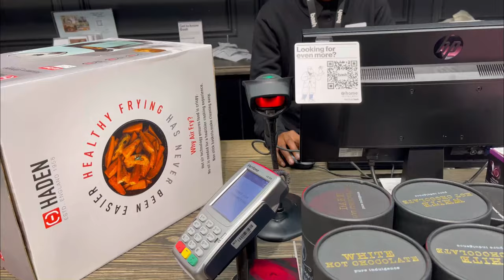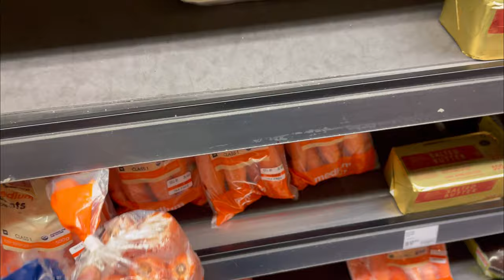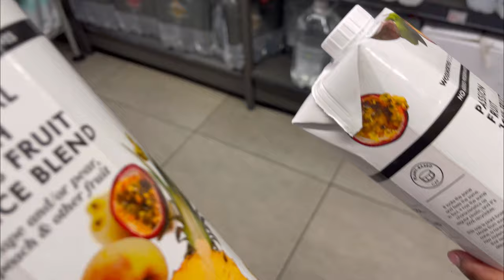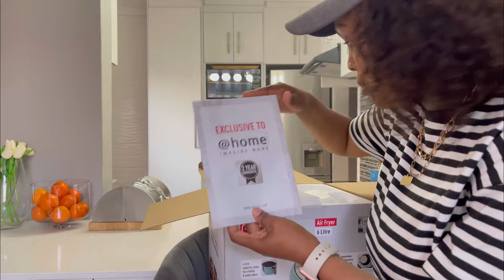WEEKLY VLOG: Gym Era| Unboxing an Air fryer|Mall runs and more South African YouTuber Thando Ngwenya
Hi Crocs Fam🐊😁

Here’s another sneak peek into Mrs Crocs family life and what I get up too. Hope you enjoy it😊

Love y’all ❤️❤️❤️

thandon_ngwenya